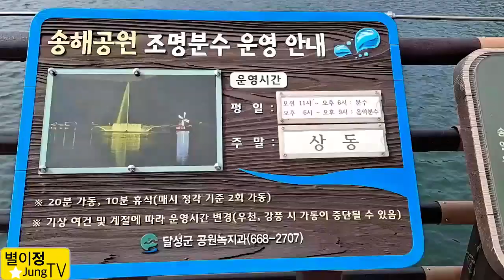송해공원 송해오빠보고싶어 이찬원카페도있어요